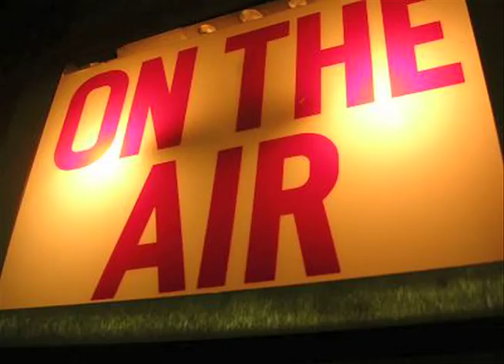October 1983 - Indy Grand Jury Update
Report from October 10 1983 by Ken Owen of WIBC Radio (1070 AM) in Indianapolis.  The anchor is Lou Palmer.